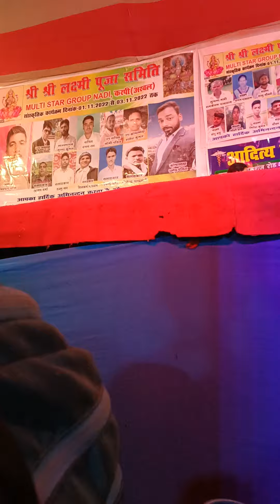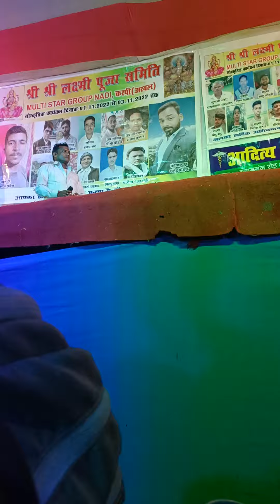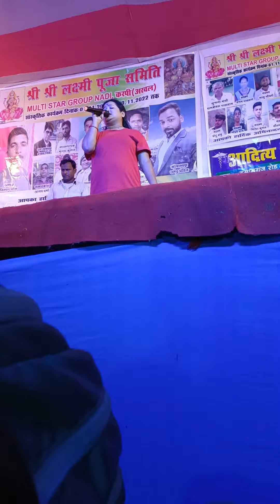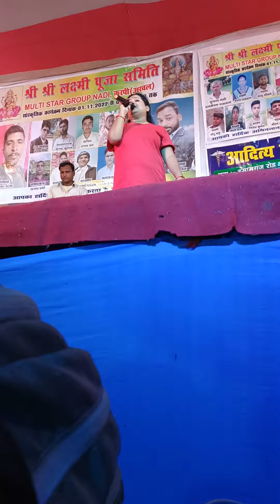नया ठुमका बदल गया चाल मितवा 👌 bahut hi Sundar program 👌 stage program 👌 SN 🎻🎸🎶 music 👌